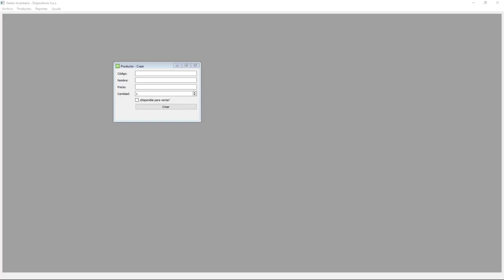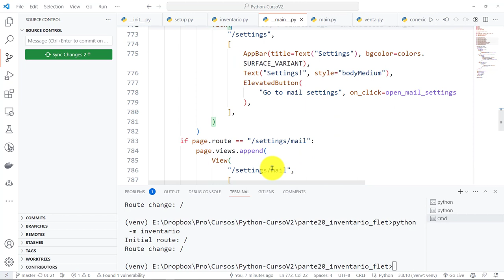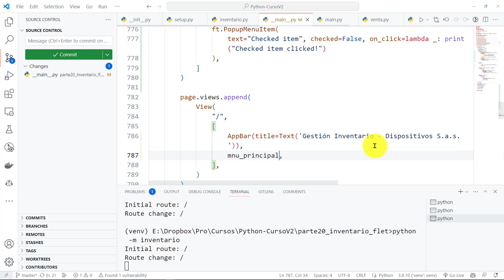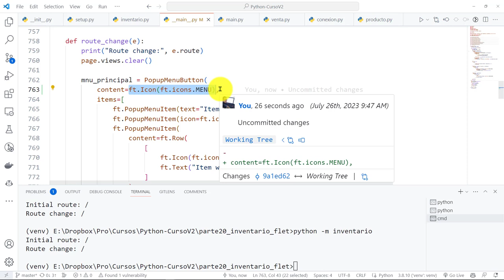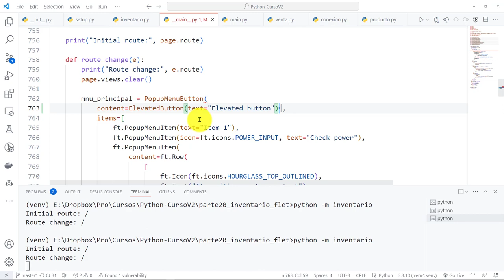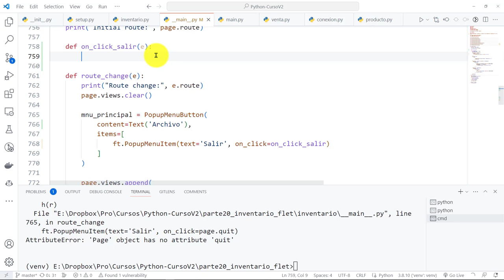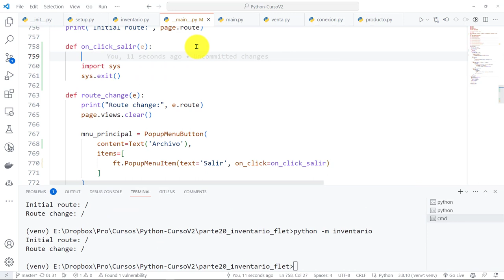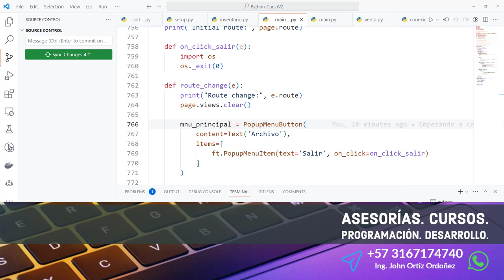Python Curso V2: 878 Diseño Menú Principal Aplicación de Gestión de Inventario - Uso PopupMenuButton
Python Curso V2: 878 Diseñando el Menú Principal de la Aplicación de Gestión de Inventario - Uso de PopupMenuButton.